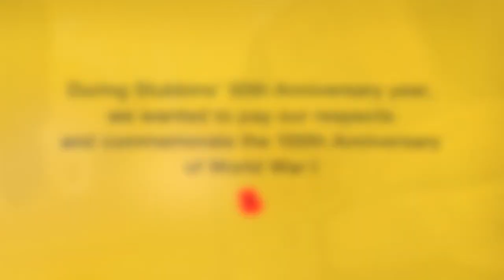Stubbins Poppy Appeal - The Victoria Robertson Memorial Cannon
2014 marks Stubbins’ 50th Anniversary and the 100th Anniversary of the start of World War I. To commemorate this Centenary Year, Stubbins have supported the Victoria Robertson Memorial Cannon, a horticultural sculpture grown at Copped Hall, Epping to raise money for the Royal British Legion Poppy Appeal.